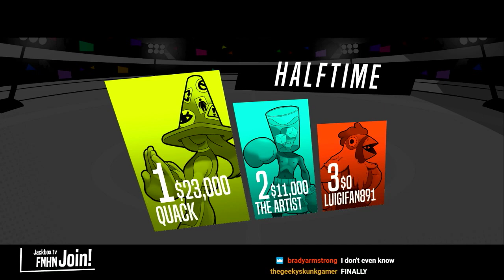Champ'd Up - Episode 4